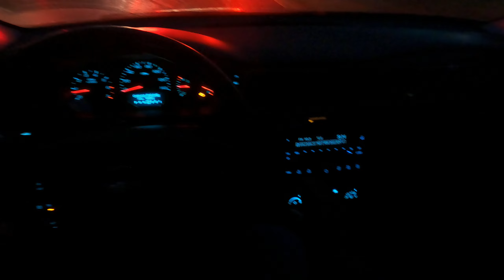1st Time Night Driving Dangers: Sleeping, Road Rage 😴 - Examiners Point of view